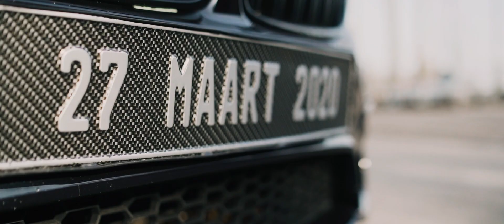Het verhaal van Jacco en Rianne | Trouwfilm Impressie